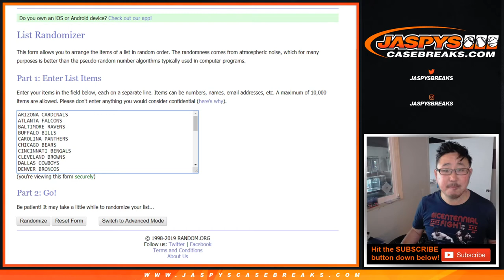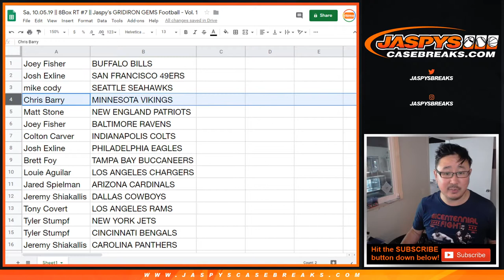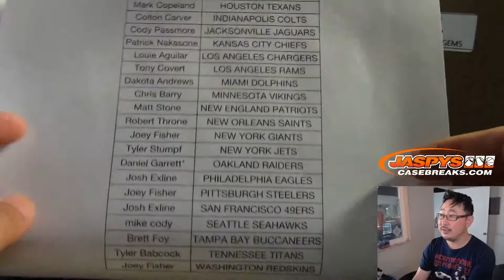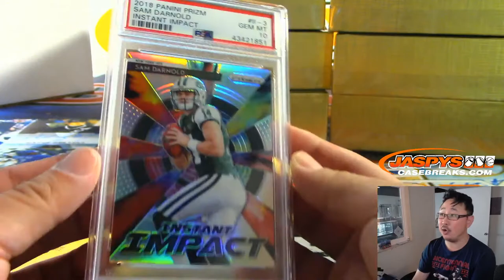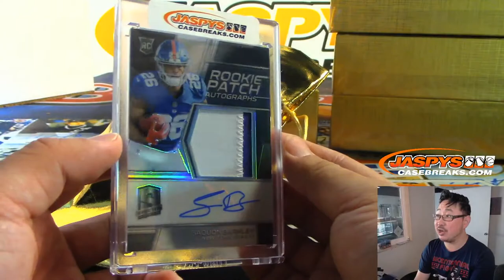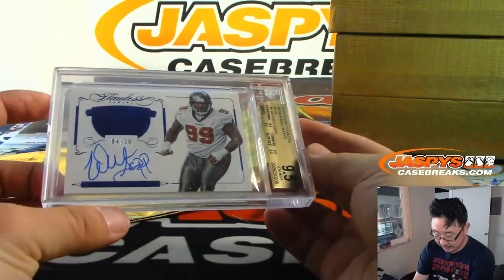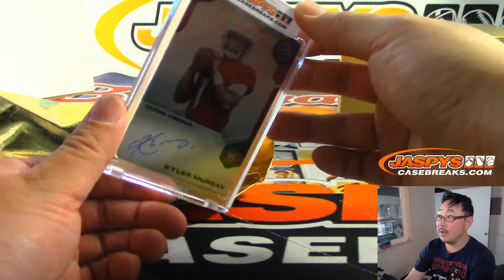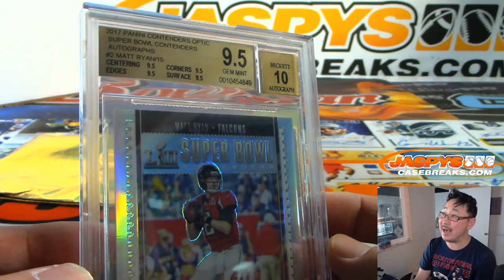Sa, 10.05.19 || 8Box RT #7 || Jaspy's GRIDIRON GEMS Football - Vol. 1